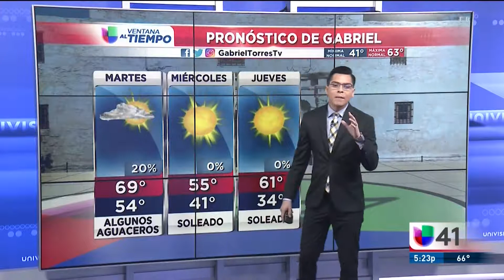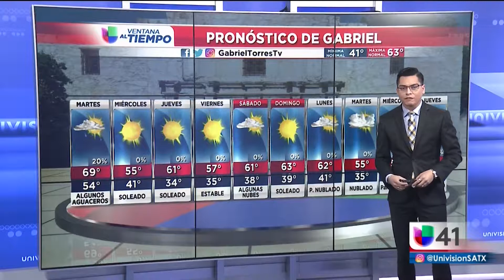012119 Segmento del tiempo San Antonio 5PM